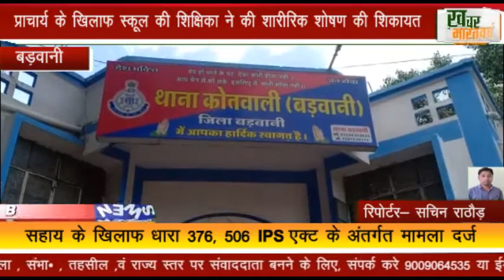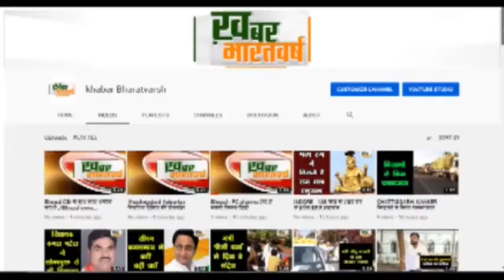बड़वानी : प्रायवेट स्कूल के प्राचार्य के खिलाफ स्कूल की शिक्षिका ने की शारीरिक शोषण की शिकायत